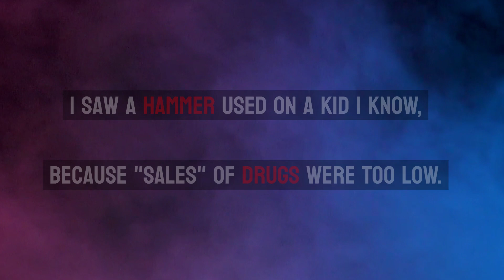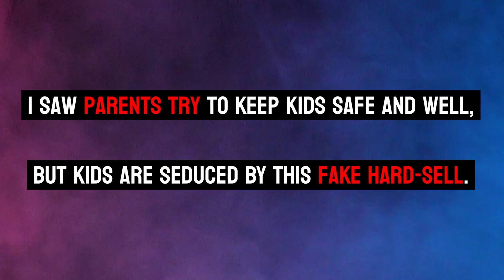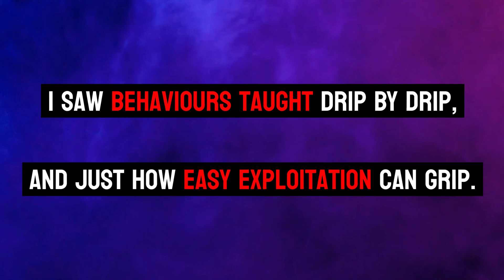"I saw..." by SJC - CCE (Child) Criminal Exploitation